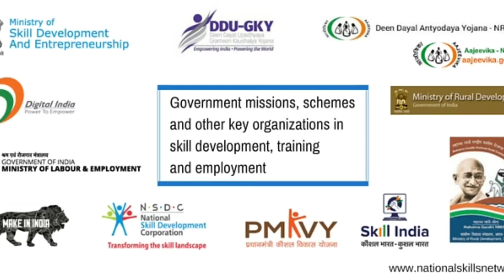NewsInformative Lest This Becomes The Next Scam!